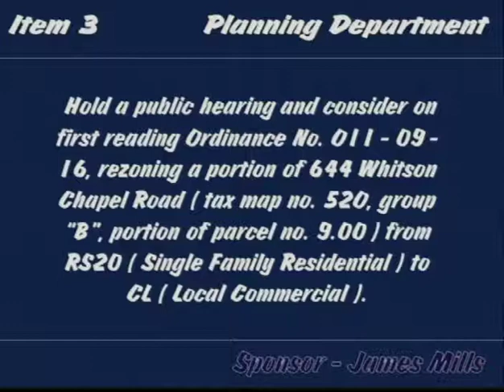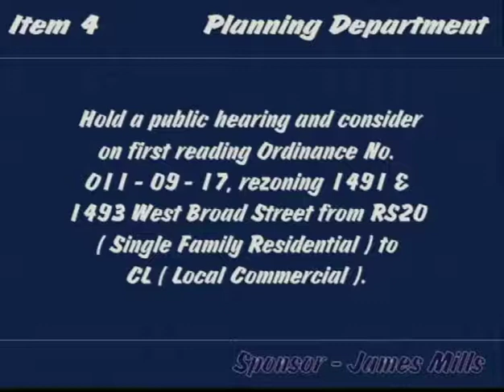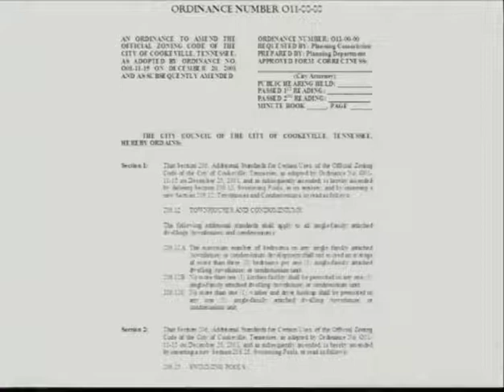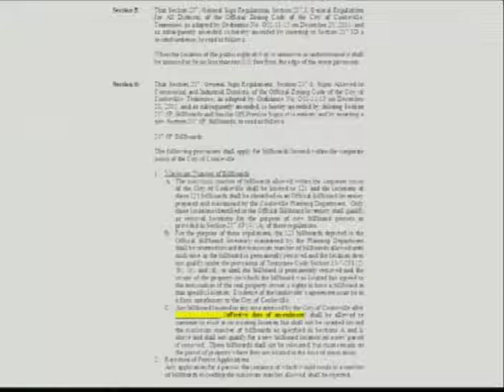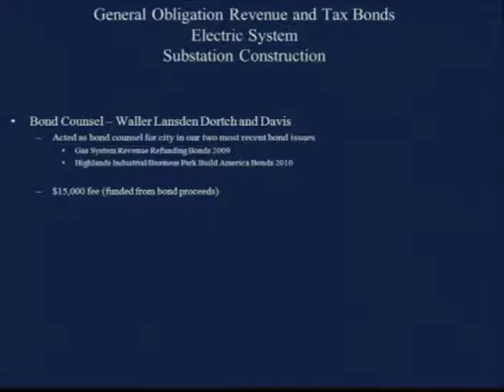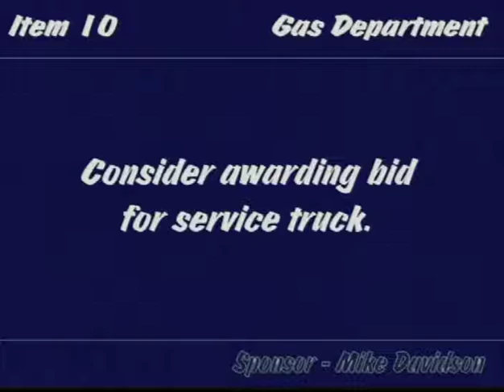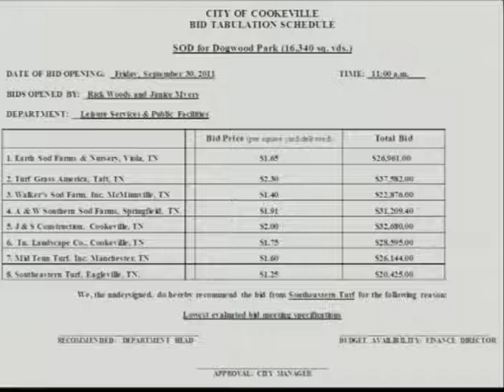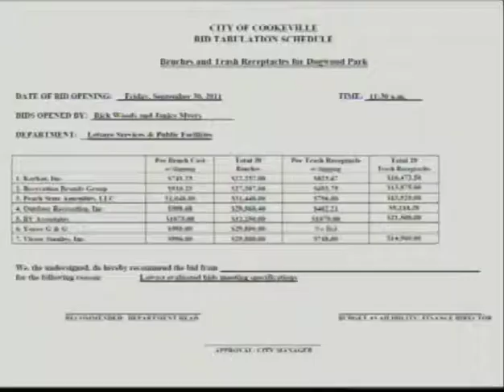Cookeville City Council Meeting October 06, 2011